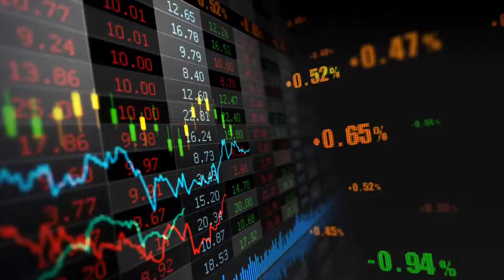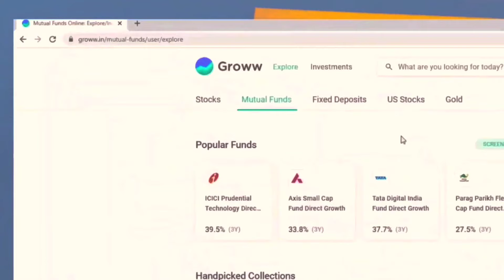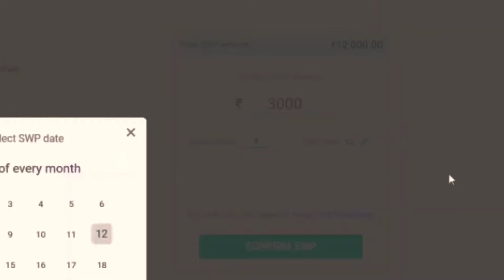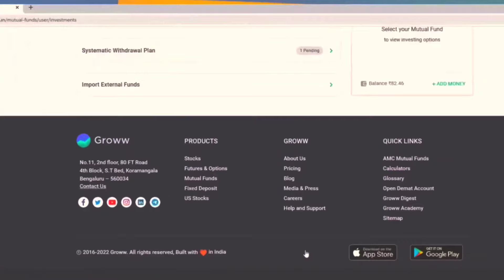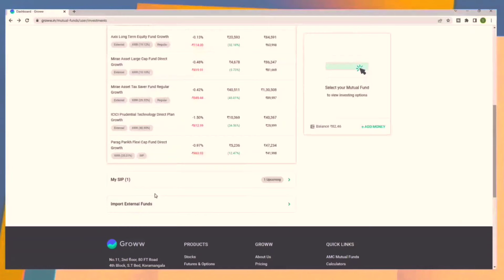How To Start SWP On Groww App || Step By Step Full Process || @BecomeMillionaire1430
I hope video acha lga hoga app sab ko.. 😊😊

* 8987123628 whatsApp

SIP investment
SWP calculator Moneycontrol
SWP calculator India
SWP return rate
Mutual fund calculator
Axis SWP calculator
SWP calculator advisorkhoj
How to start SWP in mutual fund
SIP Groww Calculator
Minimum investment in Groww App
How to invest in Groww app
How to invest in Groww app-quora
How much can I eam from Groww app
How to use Groww app in Tamil
Maximum investment in Groww App
One time investment in Groww App
How to pay monthly SIP in Groww app manually
How to pay missed SIP in Groww app
How to earn money from Groww app
How to start SIP in GrowW
Groww SWP Calculator
how to start sip in groww app
how to start SWP on groww
swp plan in Mutual Fund
swp plan by groww app
groww app se swp kaise kare
groww se swp plan kaise kare
systematic Withdrawal Plan in mutual fund
systematic Withdrawal Plan by Groww
swp for Monthly income
what is SWP
how to start swp
swp mutual fund calculator
how to works swp
how works swp